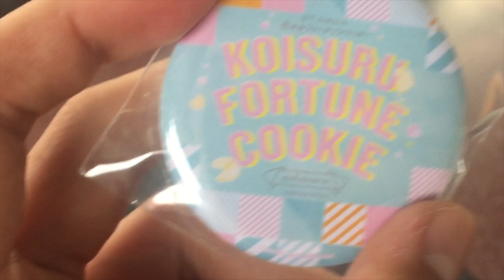เบื้องหลัง MV "คุ้กกี้เสี่ยงทาย" BNK48 | IS-US Channel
ตามสัญญาถ่ายภาพบรรยากาศมาให้ดูแล้วน้าาา
ชีวิตผมเปลี่ยนไปตั้งแต่วันที่ได้พบกับ ฌ.

➤ติดตามพวกเราได้ตามช่องทางข้างล่าง